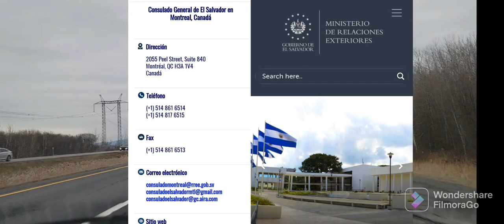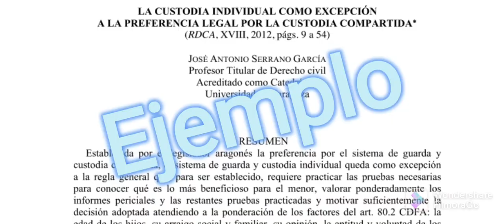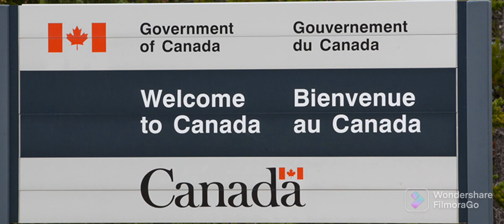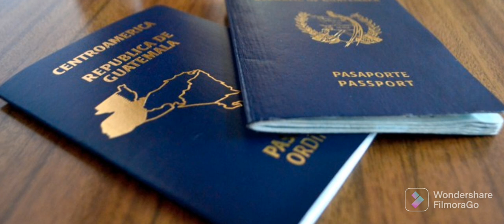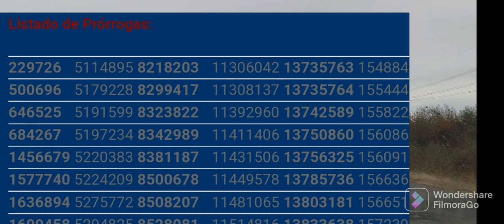ESPERO AYUDAR A ALGUNO ANTES DE PARTIR A CANADA 🇨🇦